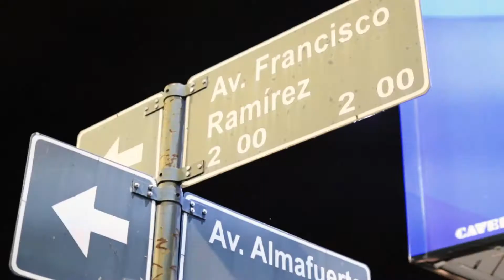MiCiudadLed - Luminarias LED en Cinco Esquinas Paraná